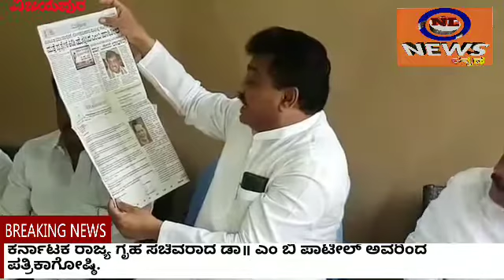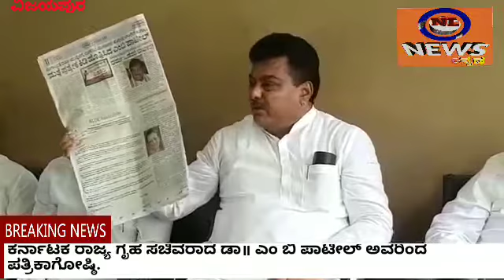ವಿಜಯಪುರ 16-04-2019 ರಾಜ್ಯ ಗೃಹ ಸಚಿವರಾದ ಡಾ ಎಂ ಬಿ ಪಾಟೀಲ್ ಅವರಿಂದ ಪತ್ರಿಕಾಗೋಷ್ಠಿ